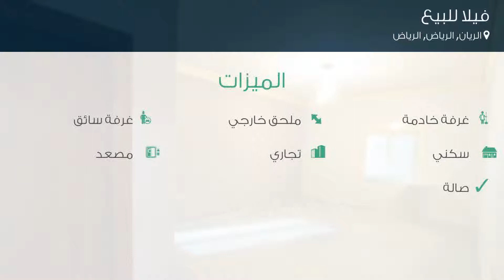فيلا للبيع في شارع وادي الرمة, حي الريان, مدينة الرياض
تفاصيل العرض:-

رقم: 4139344

ميزات:-

5 الغرف, 4 غرف أخرى, 5 عدد دورات المياه, 1 سعة مرآب السيارات, 2009 سنة البناء, ملحق خارجي, غرفة خادمة, غرفة سائق, سكني, تجاري, مصعد, صالة